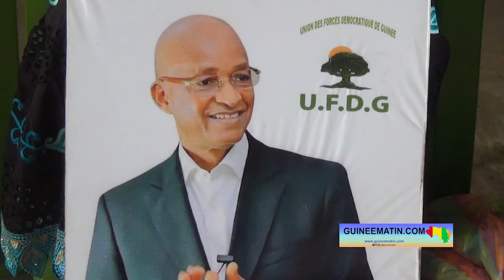🔴Evaluation des partis politiques : Dr Fodé Oussou Fofana se pose des questions